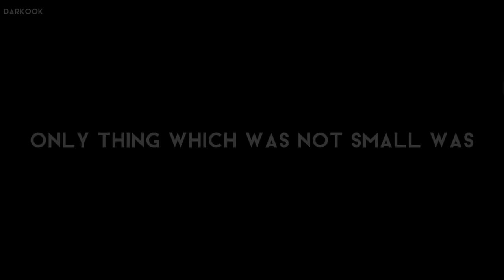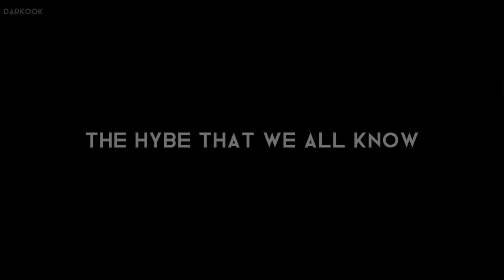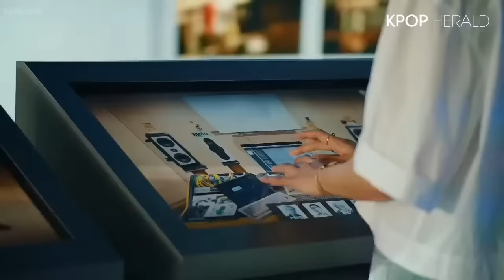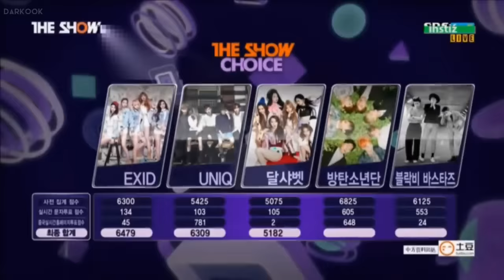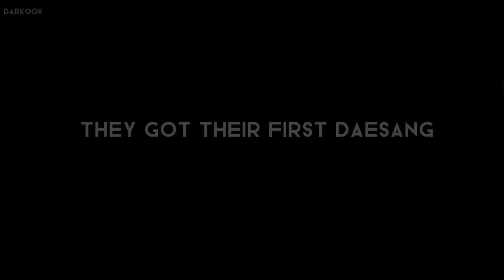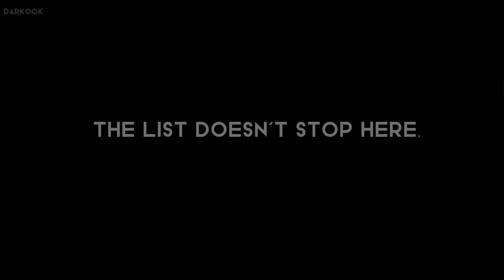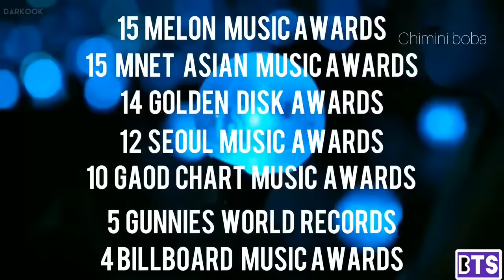BTS Documentary 'THE JOURNEY' || Netflix